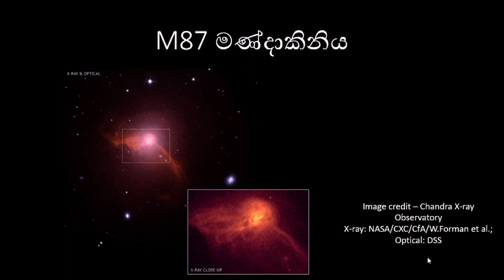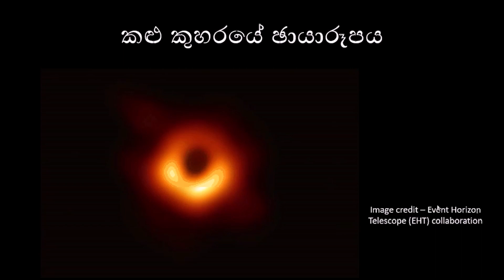First real image of a Black hole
කළු කුහර කියන්නේ ඇල්බට් අයින්ස්ටයින්ගේ සාමාන්‍ය සාපේක්ෂතාවාදයෙන් උපකල්පනය කරපු දෙයක්. ඒවායේ පැවැත්ම ගැන සැබෑ සාක්ෂියක් ලෙස 2018 අප්‍රේල් වලදී කළු කුහරයක ඡායාරූපයක් නිකුත් වුණා. එම ඡායාරූපය ලබා ගත් ආකාරය සහ එහි වැදගත්කමක් මෙයින් විස්තර වෙනවා. Black holes. kalu kuhara. how black holes are formed. astronomy sinhala. science sinhala. sinhala science video. physics sinhala. vishwaya sinhalen. Black hole image.